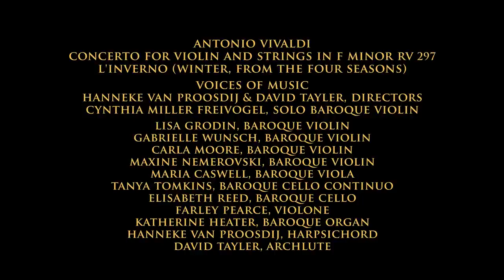Vivaldi: Four Seasons (Winter) | Freivogel & Voices of Music RV 297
Vivaldi Winter! The complete concerto performed on original instruments. ￼ • Vivaldi Four Seasons: ...   Buy Cds Vivaldi's Concerto for violin and strings in F Minor, "Winter" (L'Inverno, RV 297), the original version is best! Cynthia Miller Freivogel, baroque violin and the award winning Early Music ensemble Voices of Music.
Voices of Music is creating a worldwide digital library of music videos, recordings and editions, free for anyone in the world. To support this vital project, which will enable new generations of people all around the world to enjoy Classical music, please consider a tax-deductible donation or sponsor a recording project. With your help, anything is possible! Voices of Music continues our groundbreaking work as a pioneer in the new field of Ultra-High definition video. Although the Four Seasons is the most recorded work in Classical music, this is the first time that the work is made freely available in this format, and performed on period instruments.
Voices of Music and the instruments in this video Hanneke van Proosdij & David Tayler, directors Maria Caswell, baroque viola, anonymous, Mittenwald, c1800 Cynthia Miller Freivogel, baroque violin by Johann Paul Schorn, Salzburg, Austria, 1715 Lisa Grodin, baroque violin by Paulo Antonio Testore, Larga di Milano, Italy, 1736 Katherine Heater, baroque organ by Winold van der Putten, Finsterwolde, Netherlands, 2004, after early 18th-century northern German instruments Carla Moore, baroque violin by Johann Georg Thir, Vienna, Austria, 1754 Maxine Nemerovski, baroque violin by Joseph Gaffino, Paris, 1769 Farley Pearce, violone by George Stoppani, Manchester, 1985, after Amati, 1560